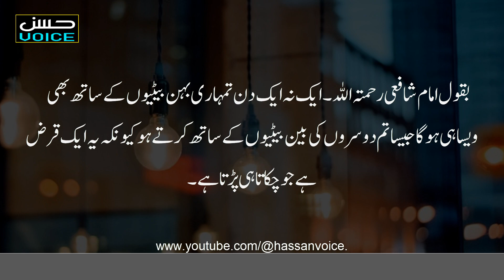Urdu Moral Story ( Larki Se Zabardasti Ka Anjam ) | Hindi Moral Stoires | Hassan Voice